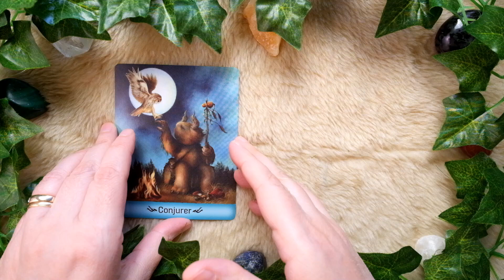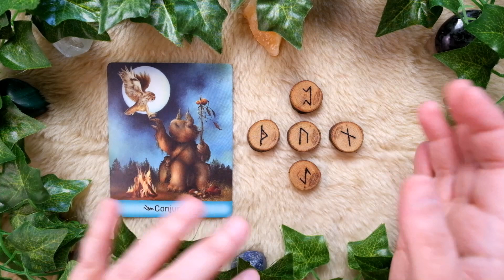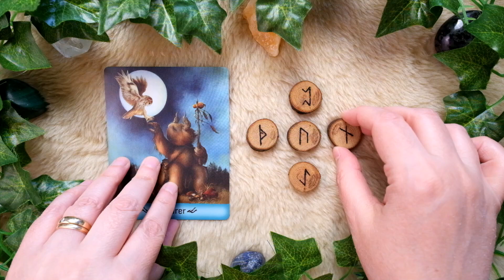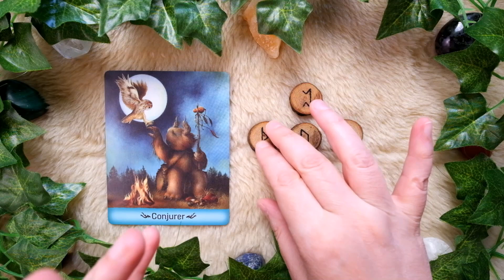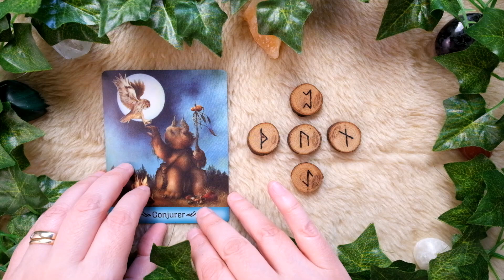TAURUS - March 2024 - time to bring things through!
Welcome, Taurus!

Let the Gentle Creatures Wisdom Deck and the Elder Futhark Runes on Maple Wood illuminate your path through March 2024!

Be sure to check out your Sun, Moon, Rising, other planets, and Nodes too!

Happy March!

Did you know that we are now on Discord? Go to the "About" tab on this channel for the current invite link, and then come on over and say hi!